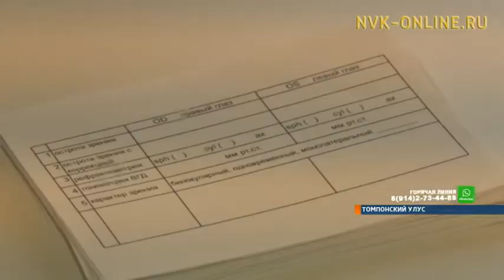Болезнь легче предупредить, чем лечить